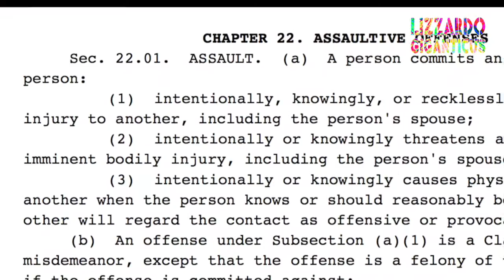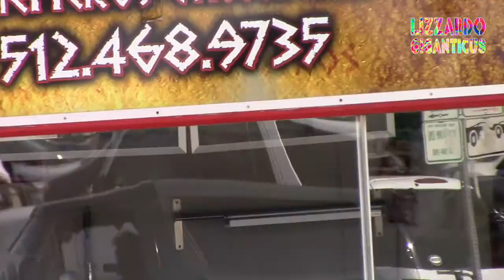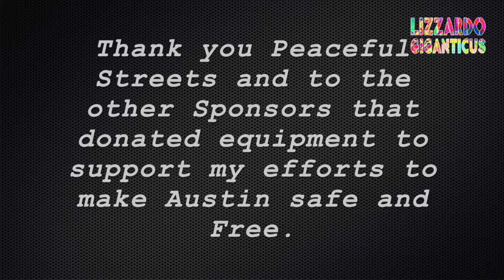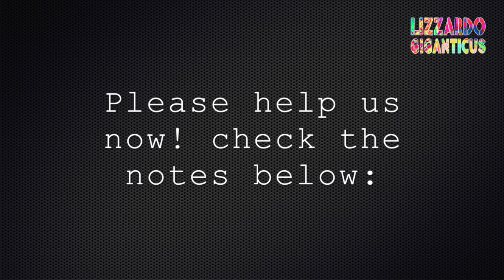Blue Line Pig Supporter DT Austin Bidnesses Amerikkka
loc: all along 6th st..Austin, Texas, Entertainment District, Food and Drinks Mooseknuckle, Dirty Dog, Flamingo Cantina, Coyote Ugly,   and Chupacabra, all anti-Citizen, pro-police violence and blue crimes. Also on 7th st and Trinity, Heroes Gyros, coptrolls interfering and harassing Citizens who film under the Constitution.

Date: over the last few months.  multiple incidents listed of Police brutality, violence, crimes, misogyny, racism , profiling and abuse.

Here's some incidents to look at to see why you cannot support police honorably without accountability for the same police:

Sgt. beats a black man for not bowing down to him and expecting to not be assaulted by cops on his cellphone